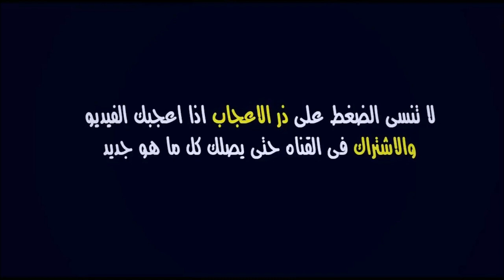تشكيلة الوداد البيضاوي الأساسية أمام الجيش الملكي 🔥 09/05/2021 Wydad vs AS FAR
تشكيلة الوداد الرياضي أمام الجيش الملكي برسم مؤجل الجولة 15 من البطولة الوطنية الاحترافية .

الوداد
الوداد الرياضي
الوداد البيضاوي
الجيش الملكي

Wydad vs AS FAR | Botola pro
WAC
Wydad
FAR
AS FAR
WAC - AS FAR
Wydad - FAR
WAC vs AS FAR
Wydad vs FAR
AS FAR - WAC
FAR - WAC
AS FAR vs WAC
FAR vs WAC